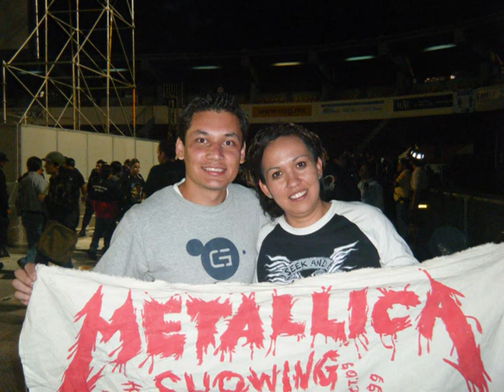Metallica en Monterrey Welcome Home Sanitarium Fans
Recopilado con Fotos y Videos de los Miembros del Grupo/Chapter AJFMTY sincronizado con el audio de Livemetallica